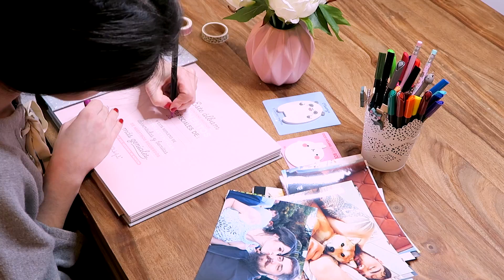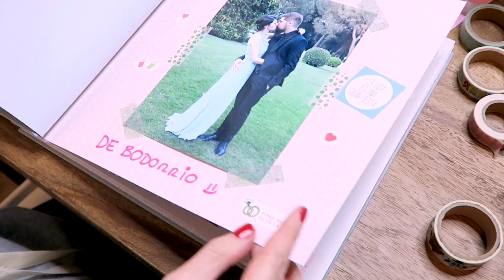IDEAS FÁCILES PARA REGALAR EN SAN VALENTÍN!!! | Cómo sorprender a tu novio | AniPills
Hola bonitas!!! Hoy os traigo un vídeo con un montón de ideas y diys para San Valentín. Os enseño como sorprender a vuestro novio y que regalar para San Valentín. Además os enseño como hacer un desayuno romántico y varias recetas para este día de los enamorados.
Besitos y feliz sábado!!!

Cosas bonitas para regalar: MR. WONDERFUL

OTRA INFORMACIÓN:
Cámara: Canon 750D + Canon Powershot G7X
Editor: Final Cut Pro X
Raquel Eugenio - Cover Marea "La Luna Me Sabe A Poco"